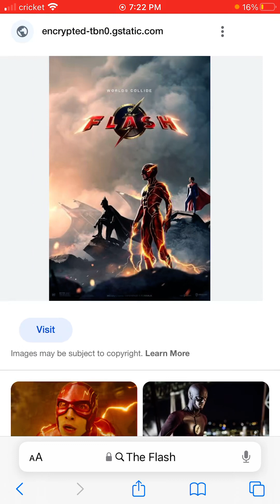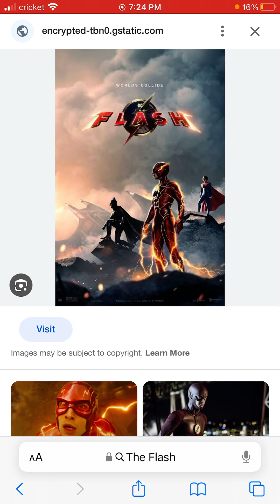The Flash (2023) Movie Review